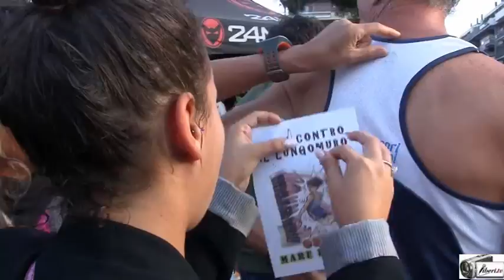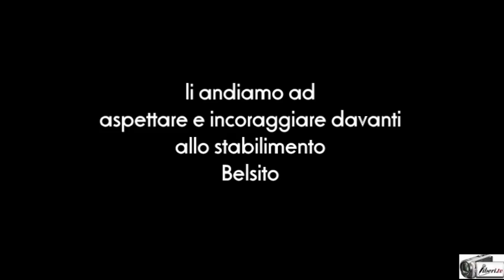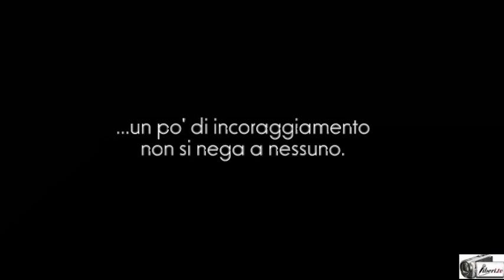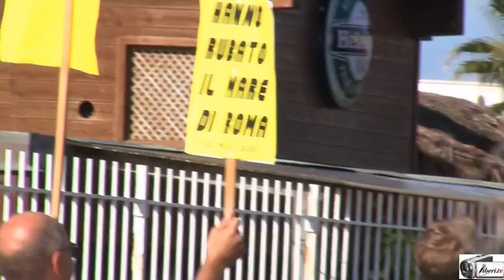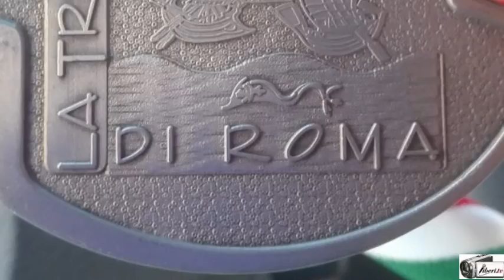Trenta del Mare di Roma 2016 - GRAZIE ai runners attivi contro il Lungomuro di Ostia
I runners della Trenta del Mare di Roma 2016 sono stati sensibilizzati e si sono attivati contro il Lungomuro di Ostia, hanno infatti indossato durante il percorso un apposito retropettorale.